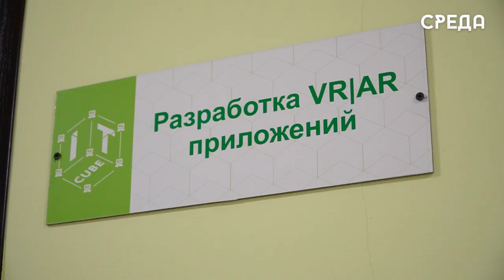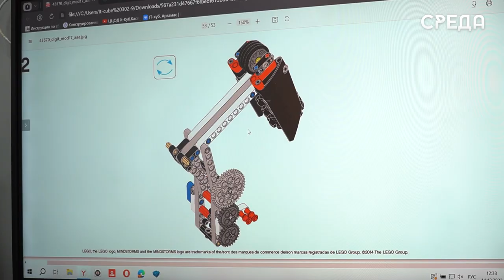Воспитанники IT-куба показывают высокие результаты на республиканском уровне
В Каспийске за прошедшие три года в разных сферах образования произошли положительные изменения. В  школах города появились новые возможности для развития творческих и интеллектуальных способностей учеников: введение программы и созданние различных дополнительные проектов для изучения новых технологий, а именно организованы кружки работехники, программирования и многого другого. На базе Каспийской гимназии №11 для этих целей был создан первый «IT-КУБ».

Отметим, что посещать центр может любой желающий школьник. Здесь детей обучают различным направления IT-сферы, знакомят с новыми тенденциями, изучают с ними языки программирования и многое другое. Кроме того, «IT-КУБ» направлен также и на обучение педагогов.